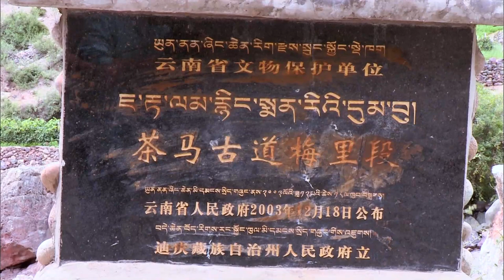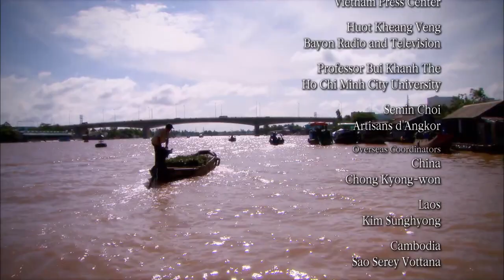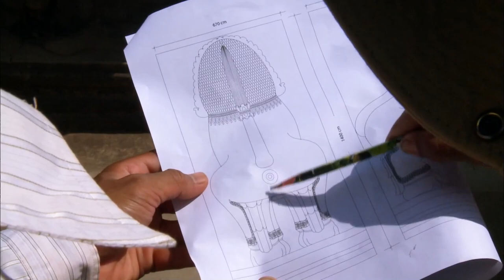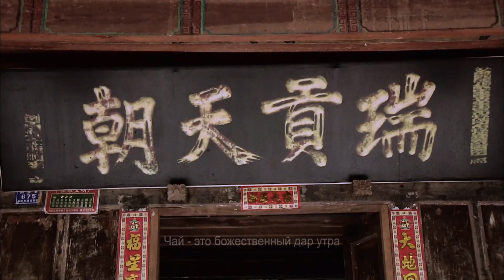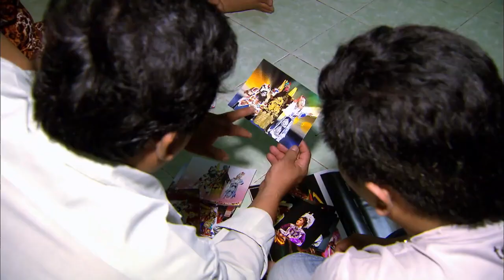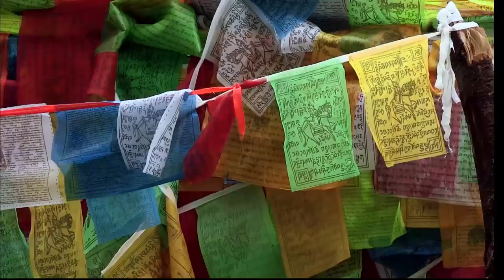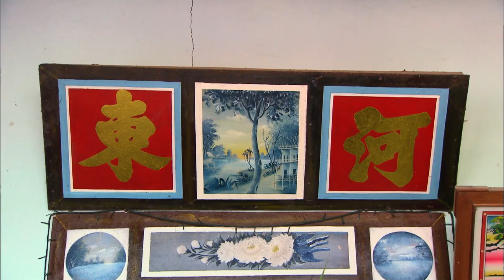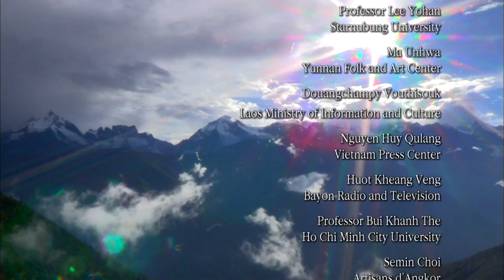🏝 ВЕЛИКОЛЕПИЕ ПРИРОДНОГО НАСЛЕДИЯ И ЯРКИЕ ВПЕЧАТЛЕНИЯ 🏝 Меконг. Колыбель жизни 🐾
🐶 Вьющийся от Тибетского нагорья в китайской провинции Юньнань на юг через Мьянму, Лаос, Таиланд, Камбоджу и Вьетнам, могучий Меконг имеет длину более 4 000 километров и является источником жизни для десятков миллионов людей. Река определяет границы этих стран, в то же время переплетая их культуру и историю.